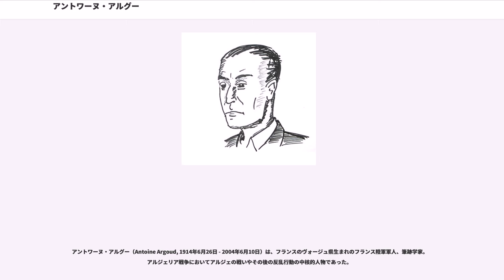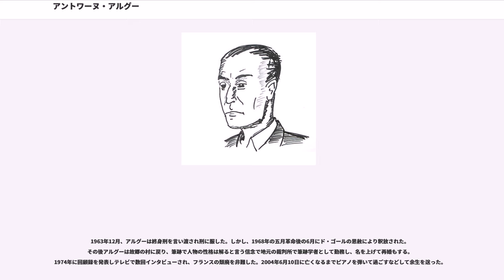アントワーヌ・アルグー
アントワーヌ・アルグー（Antoine Argoud, 1914年6月26日 - 2004年6月10日）は、フランスのヴォージュ県生まれのフランス陸軍軍人、筆跡学家。アルジェリア戦争においてアルジェの戦いやその後の反乱行動の中核的人物であった。

ヴォージュ県ダルネーで生まれ、物心ついたころには第一次世界大戦が終結し、アルザス＝ロレーヌはフランスに復帰して、愛国的な雰囲気のもとで少年期を過ごした。1934年、エコール・ポリテクニークに入学後少尉に任官、卒業後は騎兵科将校として当時新編されたばかりの自動車化騎兵連隊に配属される。この頃からフランス陸軍内において、知性的で優秀な将校と見られるようになっていた。

1940年のナチス・ドイツのフランス侵攻時には植民地モロッコに勤務していた。アルグーは軍を一元的統制のもと存在すべきであると考え、シャルル・ド・ゴールの自由フランスには参加せず、ヴィシー政権の首班フィリップ・ペタンをフランスの庇護者とみなし、忠誠の対象とした。この姿勢が後の反ド・ゴール活動の源となる。

1942年11月8日に連合国軍によるトーチ作戦が始まり、アルグーは北アフリカ駐留軍の投降と同時期に自由フランス軍第2機甲師団に勤務することとなる。その後、第2機甲師団はチュニジアに進撃をし、パリの解放を行なう。

戦後はソミュールにあるに入学し高級将校としての見識を深める。士官学校を卒業後、元帥の幕僚に抜擢されたときは当時フランス陸軍最年少の大佐であり、謀略戦の専門家、知性派にして最高級の戦略家とみられていた。陸軍の編制の改革に乗り出し新たな脅威となりつつあった核戦争に対応できるようペントミック師団の変形型の研究などを実行にうつしていた。このようなことから、秘密主義、禁欲主義、狂信的人物として軍内部において批判の対象となることがしばしばあった。例えば、アンドレ・ボーフル将軍による評価では、物事を客観的に見ることが出来ず自己の考えを主張するだけで、上官の権威を意図的に無視する問題人物とみなされていた。

アルグーは1954年11月1日のの後、第7機甲師団隷下の1個旅団を改編し核戦争対応部隊実験を開始した。アルジェリアにおいては1956年に第3アフリカ猟兵連隊の連隊長に就任、その後第10落下傘師団参謀長として対反乱作戦に腕を振るっていた。しかし、同時期の将校達とは一線を画すほど冷酷かつ無慈悲であった。アルジェの戦いと平行してアルジェ近郊のラルバ平定作戦の際には、ストライキをしていた商店のシャッターに戦車砲を至近距離から射撃したり、逮捕者に対する拷問や公開処刑すら行なった。

アルジェの戦いの後フランス本国に転属したが、1959年秋にアルジェリアに戻り第10落下傘師団参謀長に復帰した。この頃には反ド・ゴール派としてパリの政策を公然と批判し師団長ジャック・マシュ将軍に強い影響を及ぼしていた。アルジェリア総督代理ポール・ドルーブリエに対しては会議の席上でその政治姿勢を机上の空論と言い放ち、現場で住民達と接触している軍が現実を知っていると強烈に非難する有様であった。さらにピエ・ノワールの極右活動家ジョゼフ・オルティスなどと接触を持ち始め、次第に軍の指揮系統から逸脱し始める。

1960年1月、マシュ師団長解任事件に端を発するバリケードの一週間において、アルグーは「大佐ソビエト」と呼ばれる将校団を率いて公然・非公然と極右過激派「ウルトラ」に支援を与え騒乱の中心的人物として行動しド・ゴール排斥を狙ったが、ド・ゴールの断固たる態度と出動部隊の交代により陰謀は瓦解した。その後、責任を問われフランス本国に召還されたが軍法会議にかけられることは無く地方駐屯地への左遷にとどまった。この間にはイーヴ・ゴダール大佐などと密会を繰り返し、来るべき反乱の準備をしていた。もっとも反乱の指導者として担ぎ出そうとしたマシュ将軍の説得には失敗した。そのため代わりに共和社会主義的軍人とみなされ、軍部民間を問わず尊敬と名誉を集めていたモーリス・シャール将軍に接触を開始、執拗に説得を繰り返した。

1961年4月、将軍達の反乱が始まりアルグーはまだ態度を決めかねていたオー＝ラン県管区司令官プーイィ将軍の説得にギャルティ退役将軍と共に向かった。しかし、ここで司令部の将軍全員が反対の姿勢を決め込みアルグーは同行していたマスロー大佐に逮捕を命じたが...